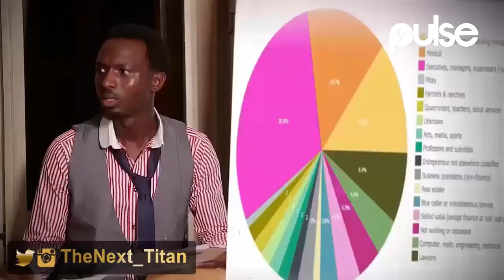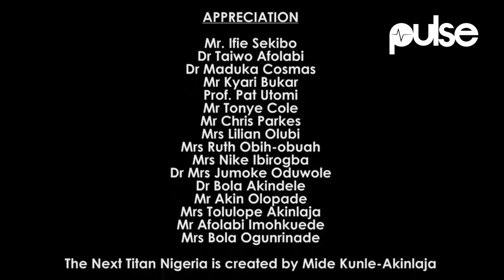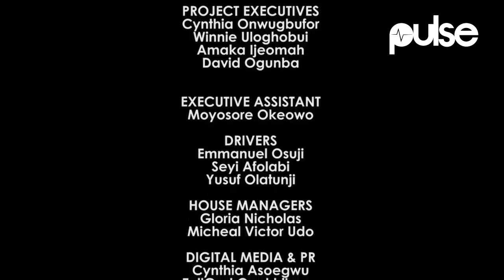The Next Titan Nigeria Season 4 Episode 4 | Pulse TV